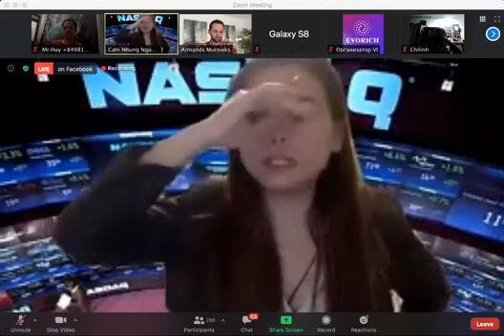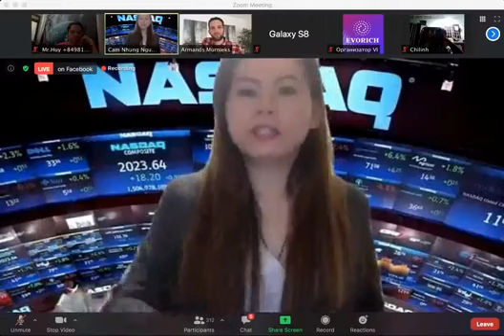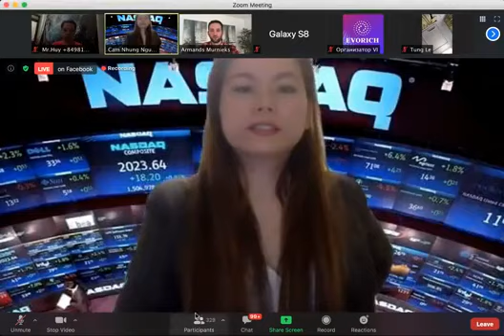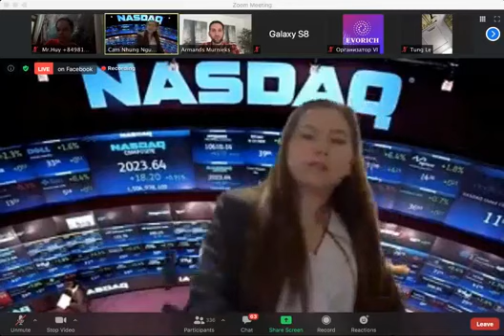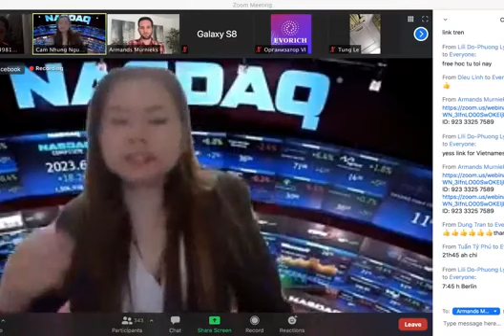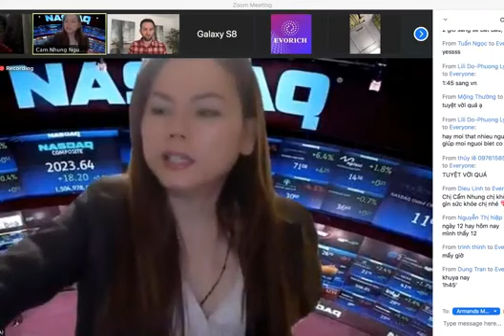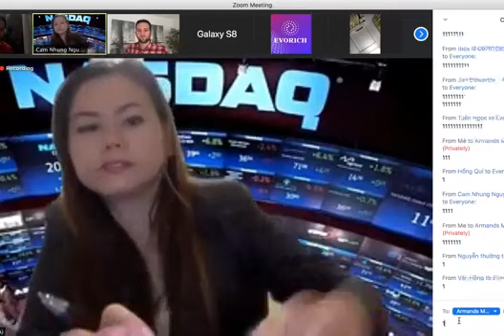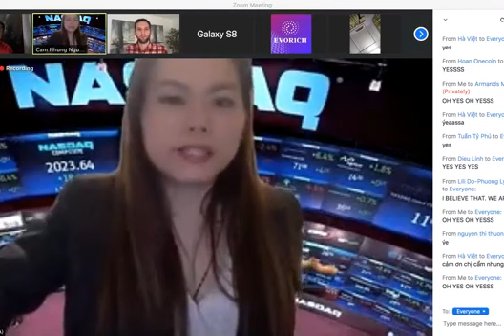Vietnamese team Mỗi thứ tư với Armands 11/11/2020 Cơ hội kinh doanh của API NEEW - EVORICH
🤝🤝🤝!!!  ACE giàu có tại đây:
Văn Huy chúc mừng cộng đồng NEEW EVORICH UNTB đã đồng sở hữu cổ phần doanh nghiêp WCRU!